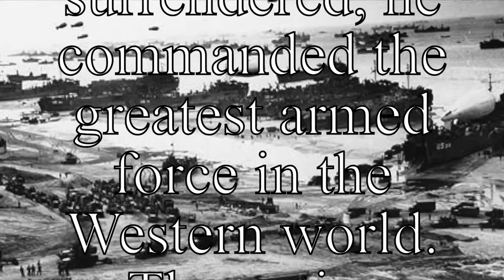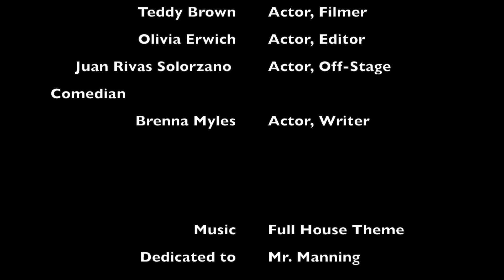D-Day Crash Course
D-Day Crash Course. For West and the World. Music not ours we do not claim it to be ours.

Quotes:
“ those beaches have borne the code names Utah, Omaha, Gold, Juno, and Sword, the components of Operation Overlord, which is popularly known as D-day. The exact site of the landings was the other major decision. Numerous logistical and largely geographical considerations had to be evaluated. Among them were the characteristics of the beaches, moon phase and tidal range, sites for airfields, sailing distances from channel harbors, selection of ports to be captured, and cover by home-based aircraft. Then there were the location and strength of German forces and their defenses, such as the Atlantic Wall and underwater and land mines. Its coast and beaches were located directly opposite the Isle of Wight, and the port and rail facilities in southern England, away from the dense concentration of people and traffic in the London metropolitan area, were available for the movement of troops and supplies. The British devised a plan for two full-scale, temporary ports called mulberries, which were huge concrete caissons that could be towed and placed to function as piers. One was set up at Omaha Beach, in the American sector, and another off Arromanches at Gold Beach, in the British sector. Neptune, the original name for Overlord; Overlord; Omaha; Utah; Mulberry; and Whale, the name given to pontoons on the floating pierheads. It was apparent that the success or failure of the grand design would be controlled by a combination of elements, not only the moon and its effect on the tides but also sea swells, breaking surf, beach surfaces, and visibility in the air and on the ground.” (Berman, Mildred. “D-day and Geography”. Geographical Review 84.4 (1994): 469–475. Web…).

“World War II knowing almost nothing about intelligence gathering, interpretation of information, security for operations, intentions, the use of spies and double- agents, or misleading the enemy about his ithe possibilities of covert actions on a wide scale behind enemy lines. He came out of the war a highly sophisticated and effective user of all these techniques. This impressive growth was typical of the man. In 1941 he had had no experience in international diplomacy; by 1945 he was universally regarded as one of America's most effective diplomats. When the war began, he had never commanded any unit larger than a small training camp; when the Germans surrendered, he commanded the greatest armed force in the Western world. The entire British intelligence establishment was at Eisenhower's disposal, and it made a crucial contribution. A leading British role in intelligence was inevitable, given the late start of the Americans in the field.” (Ambrose, Stephen E. "Eisenhower, the Intelligence Community, and the D-Day Invasion." The Wisconsin Magazine of History 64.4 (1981): 261-77. Web.”

Work Cited
Berman, Mildred. “D-day and Geography”. Geographical Review 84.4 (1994): 469–475. Web…
"Major Events of World War II." Major Events of World War II. N.p., n.d. Web. 18 May 2016.
"The History Place - Defeat of Hitler: D-Day Invasion." The History Place - Defeat of Hitler: D-Day Invasion. N.p., n.d. Web. 18 May 2016.
Ridenour, Hugh. "Wartime Romance and D-Day Tragedy: A Kentucky Flyer's Death and His Wife's Struggle to Cope." The Register of the Kentucky Historical Society 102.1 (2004): 39-67. Web.